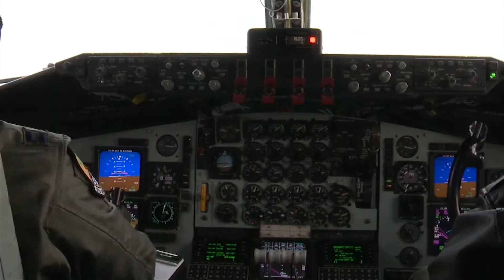Wing Mission Video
The 6th Air Mobility Wing is prepared to defend.

Releasing Authority:
Capt Sara Harper USAF
6 AMW/PA MacDill AFB